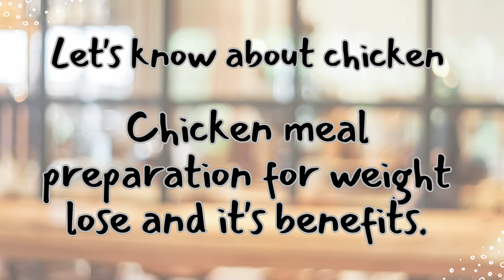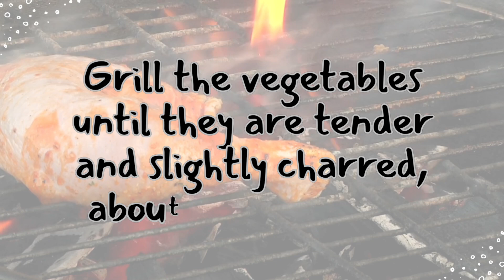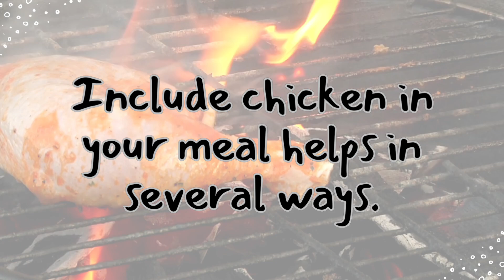GRILL CHICKEN RECIPE FOR WEIGHT LOSE ♨️@NutritionistVinita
Here's a simple grilled chicken and vegetable recipe for weight loss:

Grilled Chicken with Vegetables:

Ingredients:

2 boneless, skinless chicken breasts

1 tablespoon olive oil

1 teaspoon dried herbs (rosemary, thyme, oregano)

Assorted vegetables (broccoli, bell peppers, zucchini)

Lemon wedges for garnish

ChatGPT 3.5

Chicken meal preparation for weight lose

ChatGPT

ChatGPT

For a weight-loss-friendly chicken meal, try grilled chicken breast with a side of steamed vegetables. Season the chicken with herbs and spices instead of heavy sauces, and opt for a variety of colorful veggies for added nutrients. Keep portions in check and focus on creating a balanced plate with lean protein and fiber-rich vegetables.

Chicken meal preparation for weight lose recipe

ChatGPT

ChatGPT

Ingredients:

2 boneless, skinless chicken breasts

1 tablespoon olive oil

1 teaspoon dried herbs (rosemary, thyme, oregano)

Instructions:

Preheat the grill or grill pan.

Season chicken breasts with dried herbs, salt, and pepper. Drizzle with olive oil and rub the seasonings evenly.

Place chicken on the grill and cook for about 6-8 minutes per side or until fully cooked and juices run clear.

While the chicken is grilling, prepare the vegetables. Cut them into bite-sized pieces.

Toss the vegetables with a bit of olive oil, salt, and pepper.

Grill the vegetables until they are tender and slightly charred, about 5-7 minutes.

Once chicken is cooked, let it rest for a few minutes before slicing

Serve sliced chicken over a bed of grilled vegetables.

Garnish with lemon wedges for a burst of freshness.